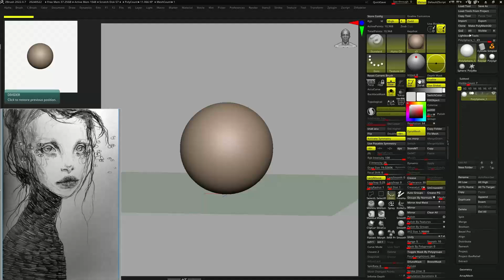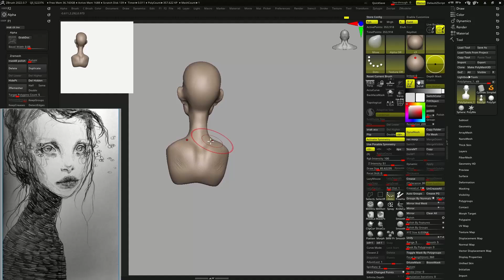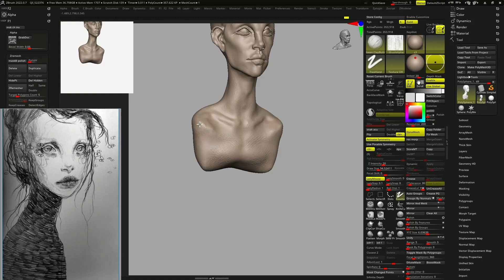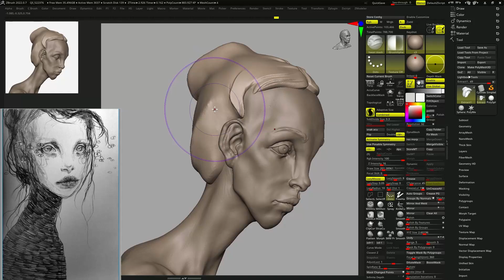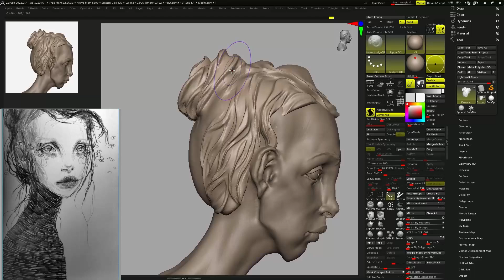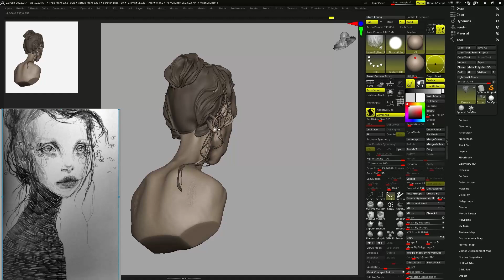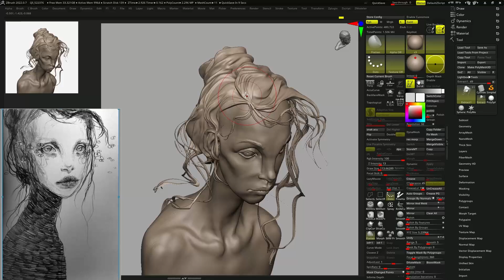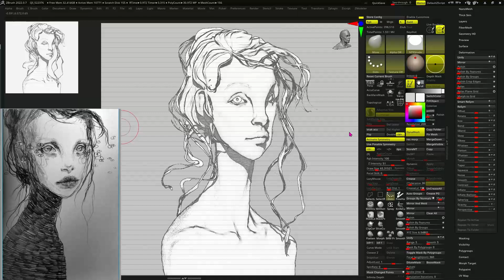zbrushing pinterest sketch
reference image   pin.it/5Lqv7BZ1b

zbrush, basemesh, 3d mouse, 3dconnexion,spacemouse compact,macro keyboard, wacom, 3d art,Sculpting process,hair sculpt,girl's hair, Speed art,trash art, zbrush sculpting tips and tricks, pinterest, renderfilter,

zbrush2022 UI, hwan custom brush, custom BPR filter -  freehand0601.gumroad.com

custom brush
sk brushpack
shane olson
DH-polish- boldflow
xmd-lsg-rivercut